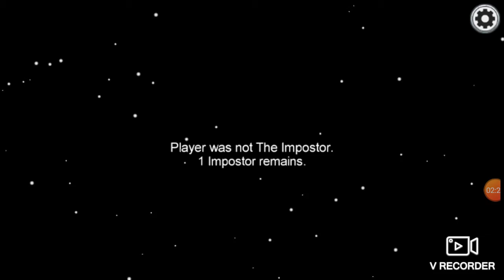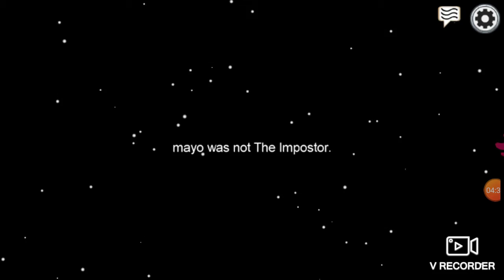Among Us(So Far So Good 😀)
Alonzo Plays Among Us